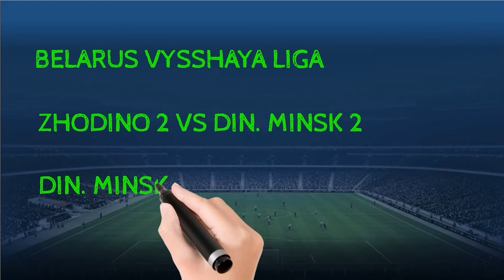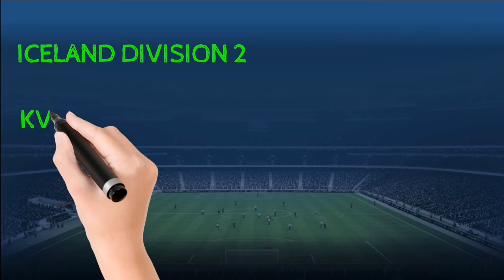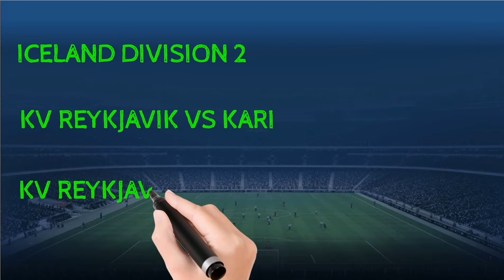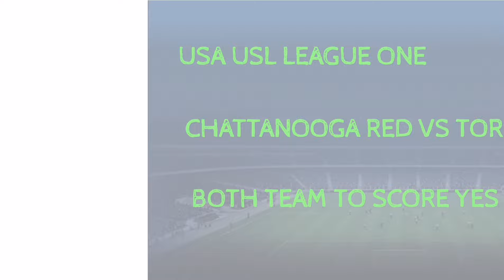FOOTBALL PREDICTIONS TODAY 15/07/2021|SOCCER PREDICTIONS|BETTING STRATEGY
15July  2021.
prediction match
Predictions football today 15 JULY 2021
Sports Betting
AFRICA: COSAFA Cup prediction
SOUTH AMERICA: Copa Libertadores prediction
NORTH & CENTRAL AMERICA: Gold Cup PREDICTION
Guatemala vs Mexico prediction
Trinidad & Tobago vs El Salvador prediction
Defensa y Justicia (Arg) vs Flamengo RJ (Bra)
River Plate (Arg) vs Argentinos Jrs (Arg)